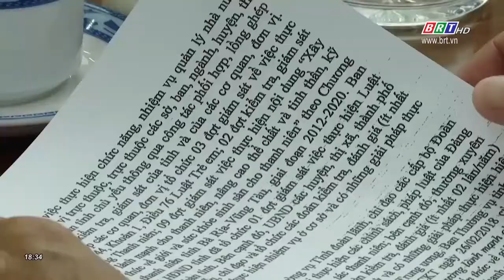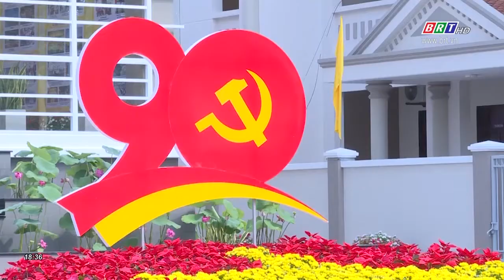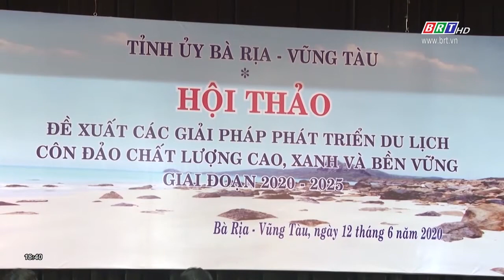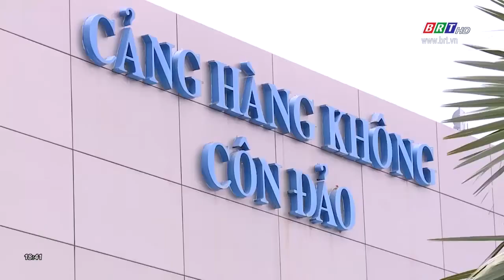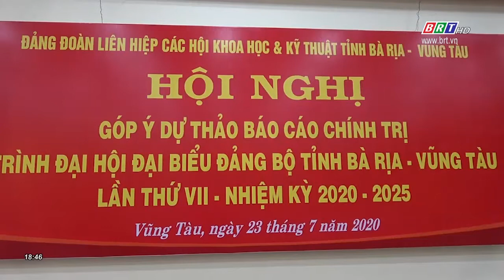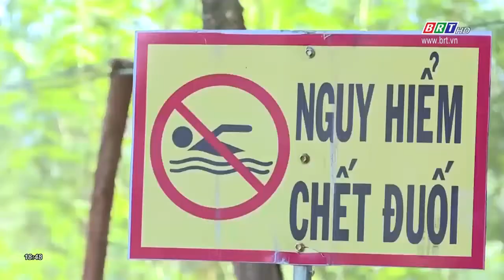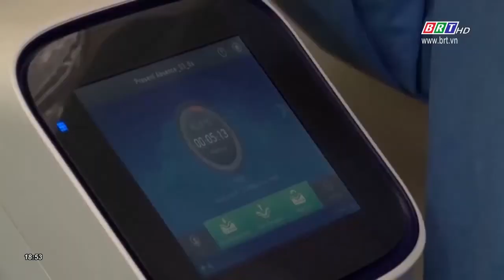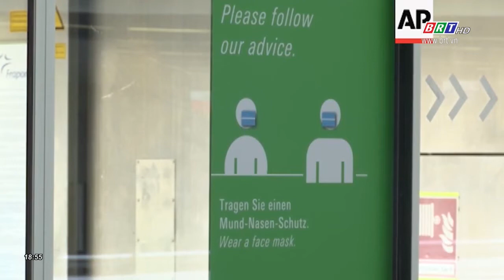Chương trình Thời sự tối 23/7/2020 | BRTgo